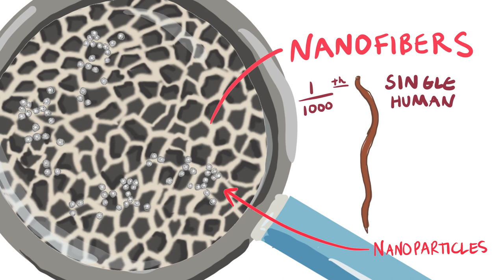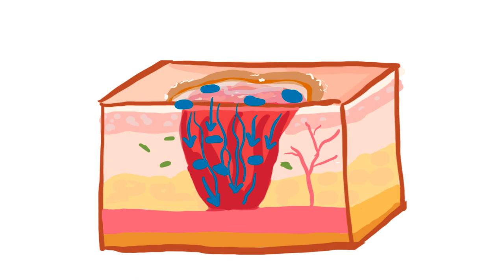Morteza Mahmoudi, PhD, 2018 BRIght Futures Prize Finalist Video - Brigham and Women's Hospital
In Brigham and Women's Department of Anethesioiogy, Perioperative and Pain Medicine, Morteza Mahmoudi, PhD, one of our BRIght Futures Prize finalists, is researching new techniques and treatments for non-healing chronic wounds. Take a look at the video, learn more about his work and once you’ve watched the video, you can to cast your vote.